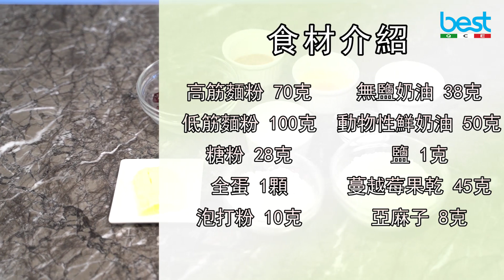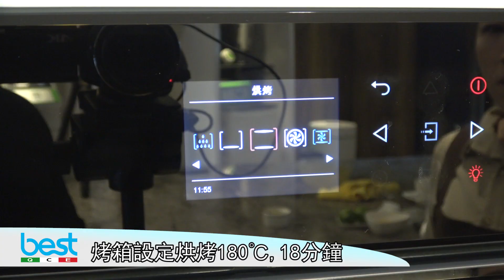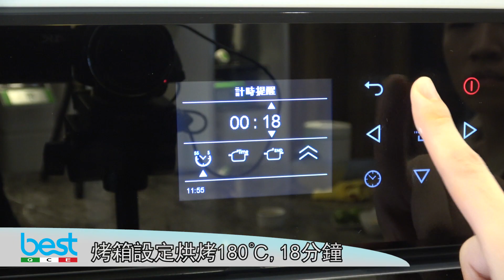【 BEST 烤箱食譜 】英式莓果司康 做甜點也能很高雅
【材　料】
高筋麵粉70g、低筋麵粉100g、糖粉28g、全蛋1顆、泡打粉10g
無鹽奶油38g、動物性鮮奶油50g、鹽1g、果乾蔓越莓45g、亞麻子8g
【做　法】
1.首先將麵粉、糖粉、鹽、泡打粉一起混合過篩備用。
2.取出奶油，將奶油切成小丁。
3.將切成碎丁狀的奶油加入步驟1備用的麵粉中搓揉至捏不到奶油塊。
4.於乾粉的中央挖出一個粉牆，倒入全蛋及鮮奶油，混合拌均。
5.再加入亞麻子與蔓越莓乾成團即可。
6.塑形成個種形狀後以180℃烤約18分鐘左右即可